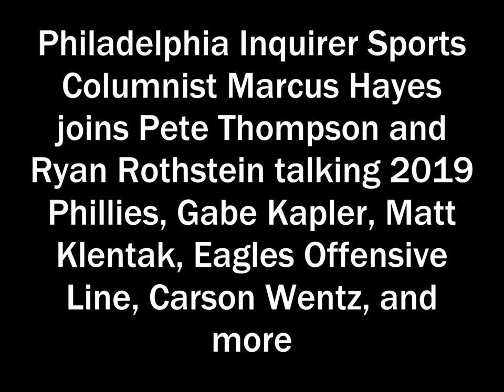Marcus Hayes talks Gabe Kapler, Matt Klentak, Eagles Offensive Line, Carson Wentz, and more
Philadelphia Inquirer Sports Columnist Marcus Hayes joins Pete Thompson and Ryan Rothstein talking 2019 Phillies, Gabe Kapler, Matt Klentak, Eagles Offensive Line, Carson Wentz, and more